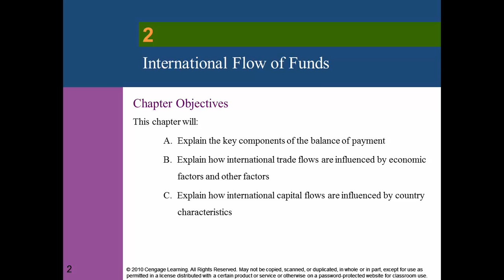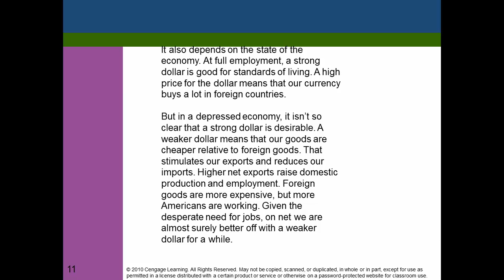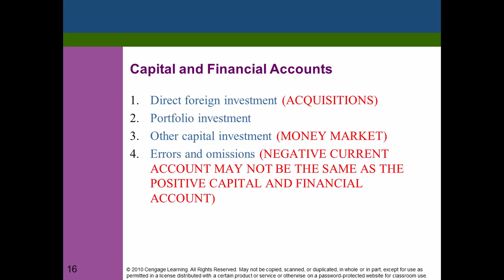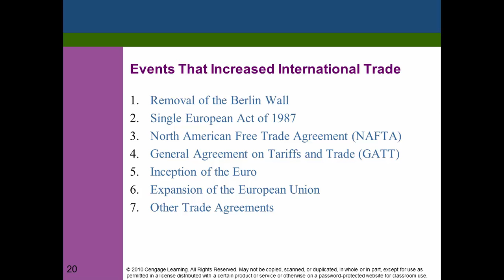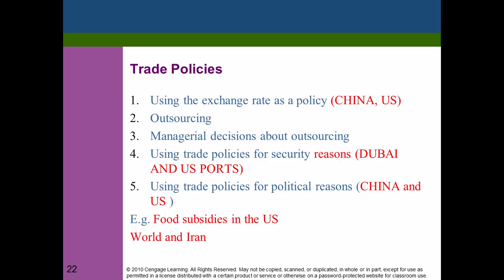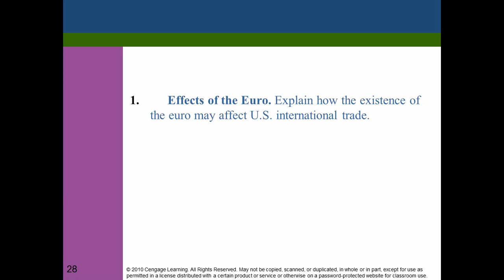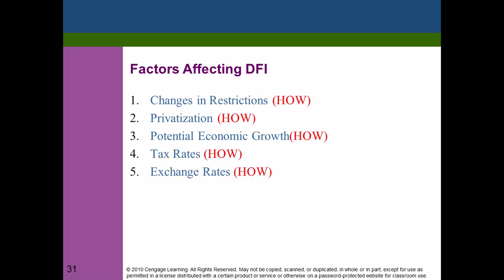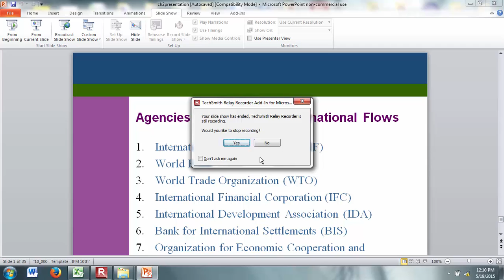Chapter2, International Finance